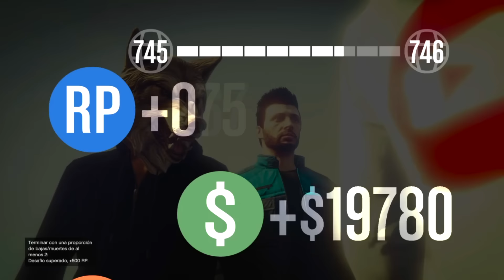SO DIFFICULT PARKOUR 1 - GTA ONLINE - PARKOUR #154 | ALKIMYSTA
Hey que tal a todos!!! bienvenidos a un nuevo vídeo de gta online, en un divertido parkour extremo, espero que lo disfruten.                                                                                                      Si quieres jugar conmigo unete a mi crew XD